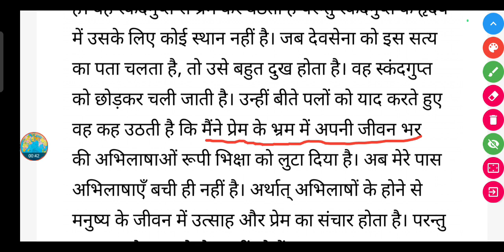मैंने भ्रमवश जीवन संचित, मधुकरियों की भीख लुटाई" - पंक्ति का भाव स्पष्ट कीजिए।